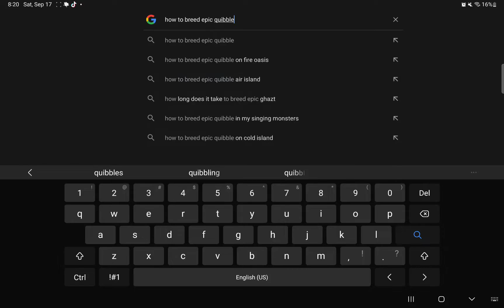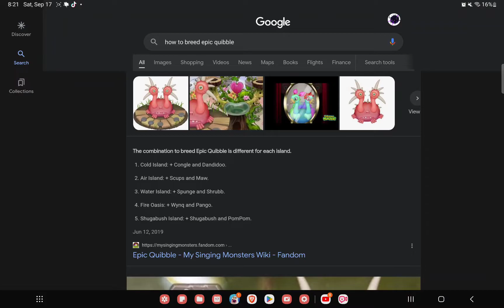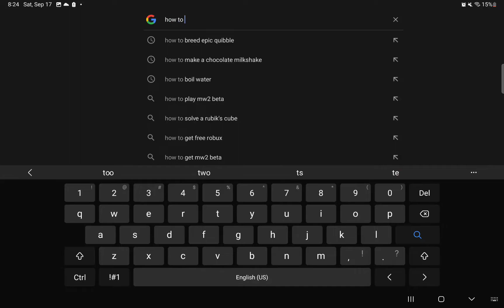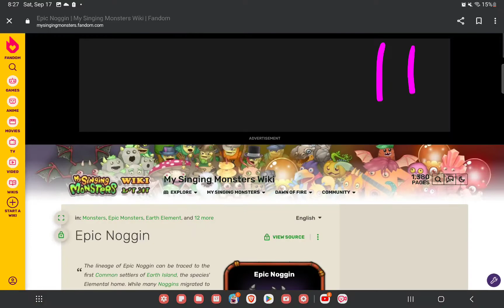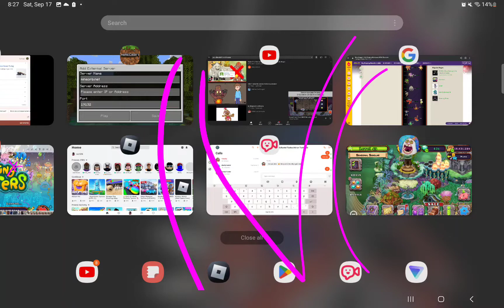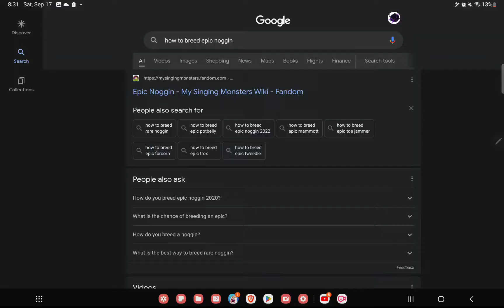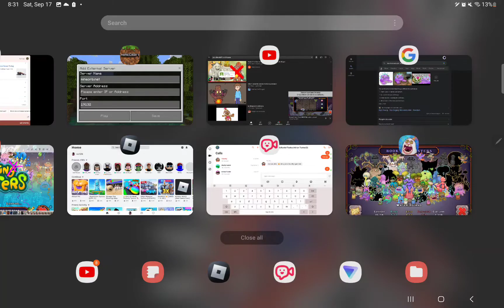MY WALLET IS EMPTY:(